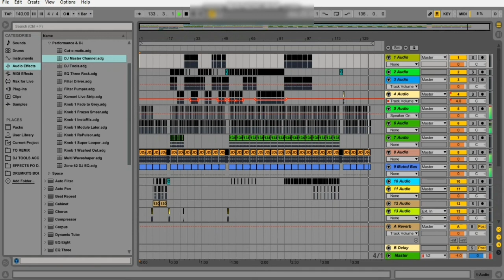BUDOTS | NI JHOEL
Enjoy the beat of budots dance music

Credits: Dj Jhoel